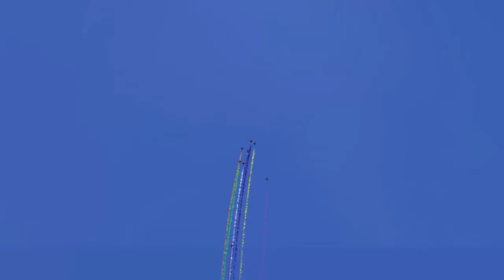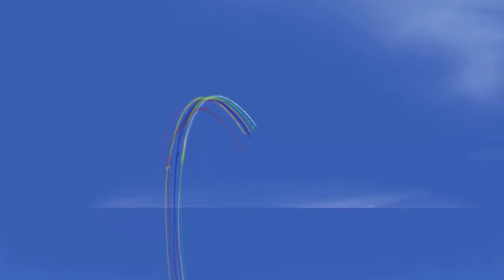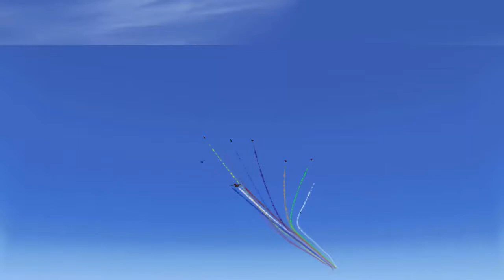Meeting Airexpo Muret Lherm FSX P3D Team LCA